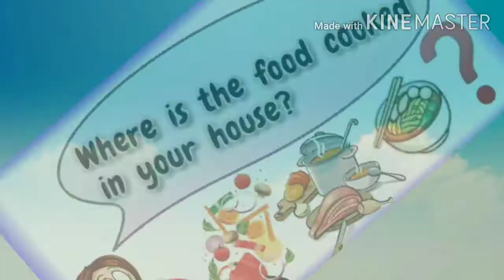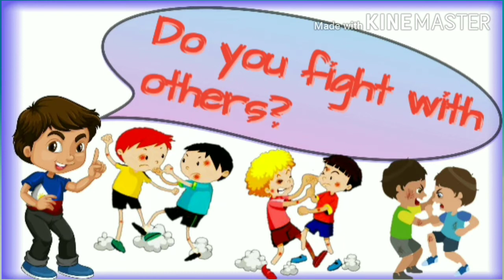Conversation for U. K.G. class ( part - 2 )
Conversation + General knowledge